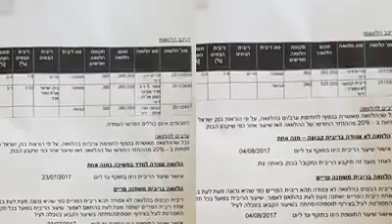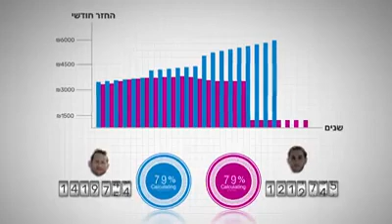ניסוי חברתי ללכת לבנק ולבקש משכנתא